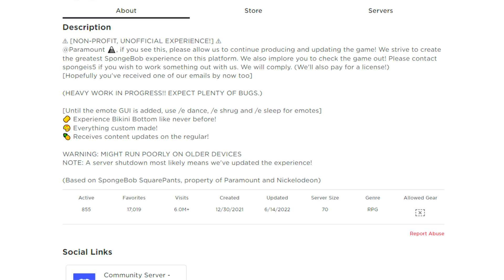SPONGEBOB: THE SPONGY CONSTRUCTION PROJECT NO ROBLOX COM PATRICK, LULA MOLUSCO E MAIS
Novo Jogo Incrivel do Bob Esponja no Roblox com varios personagens do Desenho da Nickelodeon! Confira.

(Baseado em Bob Esponja Calça Quadrada, propriedade da Paramount e Nickelodeon)
SpongeBob: The Spongy Construction Project

Use o meu Codigo Roblox Star Code: ABJ